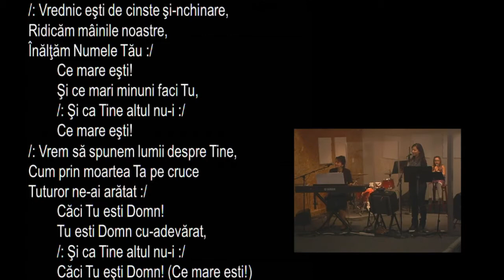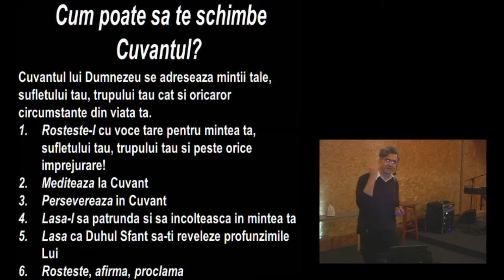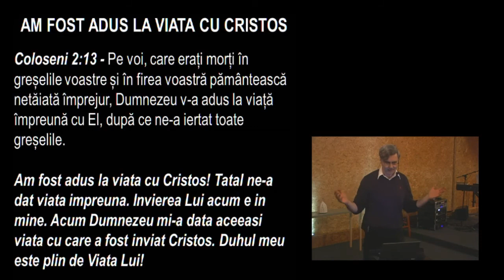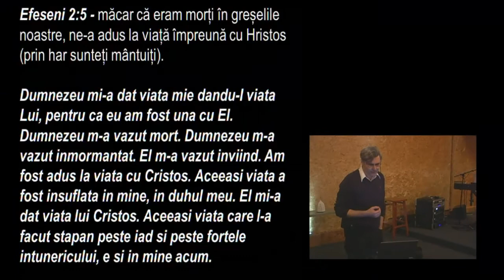Înviat cu Cristos